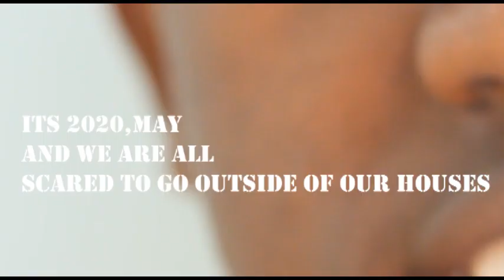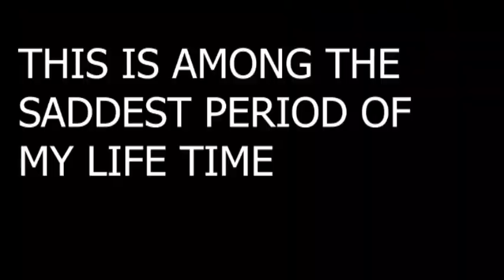DEDICATION ABOUT THE OUTBRAKE OF CORONA VIRUS (COVID19)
I STAND AS AN AMBASSADOR FOR THE SAKE OF ME,FOR MY COUNTRY AND WHOLE WORLD